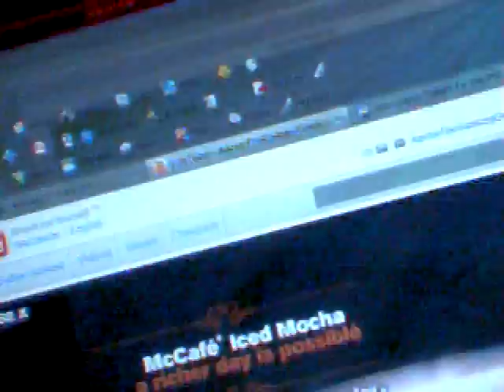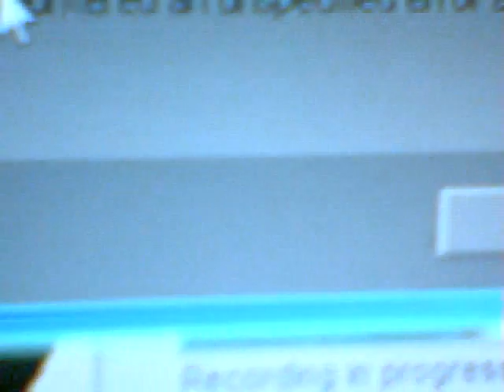WTF #1: Medieval II Total War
this is bullshit